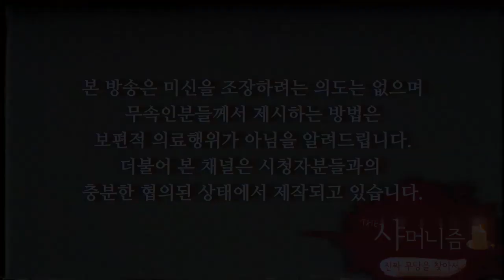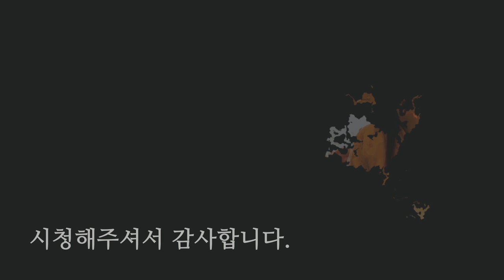낚시배에 물고기가 안낚인다면 그곳엔 혹시 무당이..? 남양주 용한점집 매화당